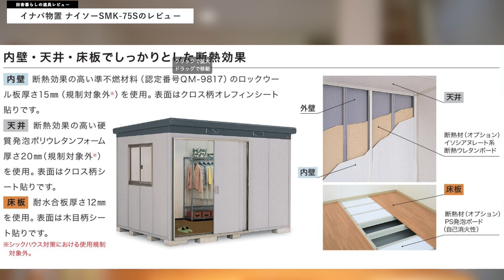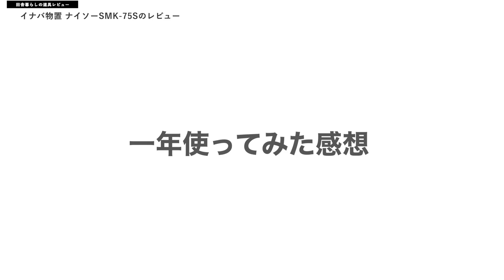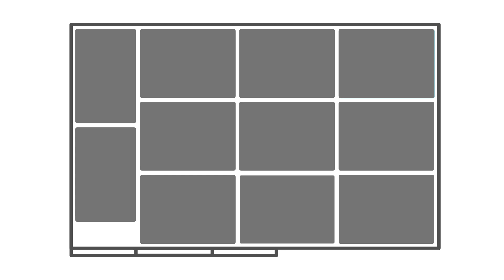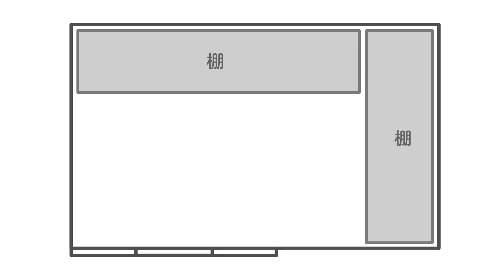イナバ物置のナイソーSMK-75Sを徹底レビュー｜自分で組み立てはできるのか？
わたしたちは、2021年4月に山梨県北杜市に移住したアラサーカップルです。

今回の動画は、イナバ物置のナイソーSMK-75Sのレビューです。購入してみてわかった物置を選ぶときのポイントなども解説しています。

【contents】
00:00 はじめに
01:31 ナイソーSMK-75Sのスペックと値段
04:08 組み立ては自分でできるのか
07:25 一年間使ってみた感想
09:11 物置は、大きければ大きいほど良い（？）

北杜市移住や田舎暮らしについて、ブログにも書いているのでよかったら見てくださいね。